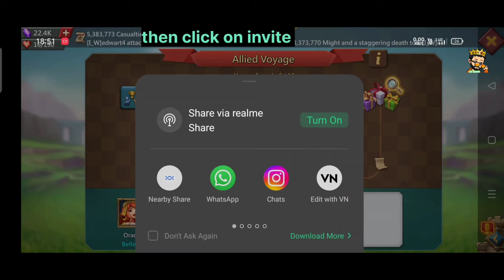New Allied Voyage Event 2022 Lords Mobile